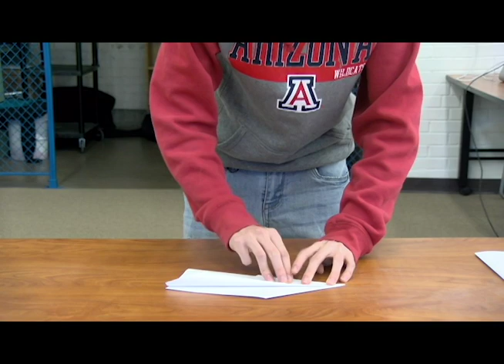Brandon G How to